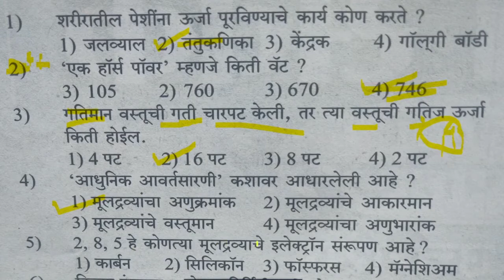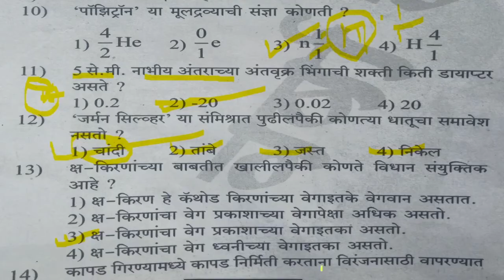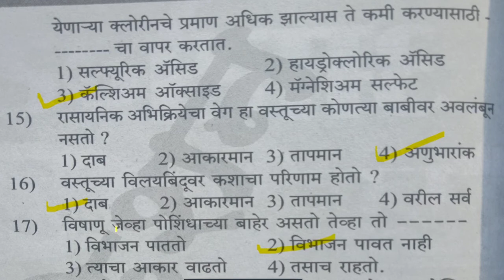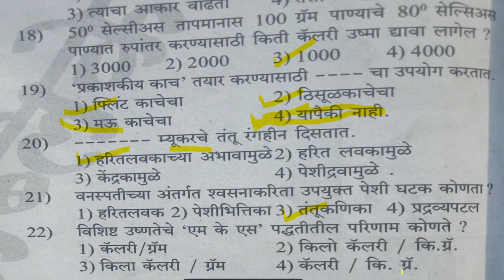Police Bharti Maharashtra 2020 Question Paper | Police Bharati 2020 gk